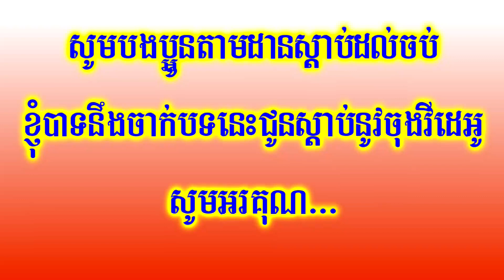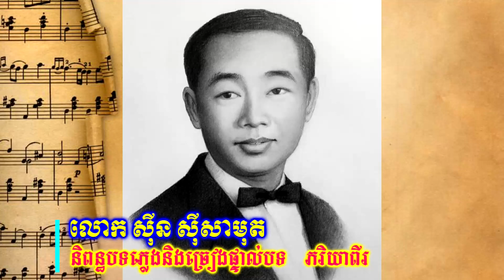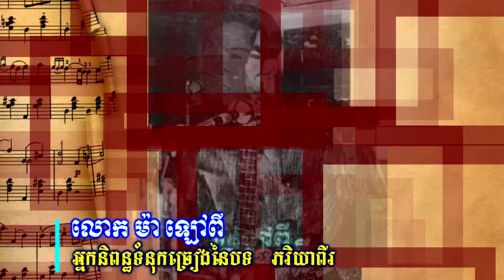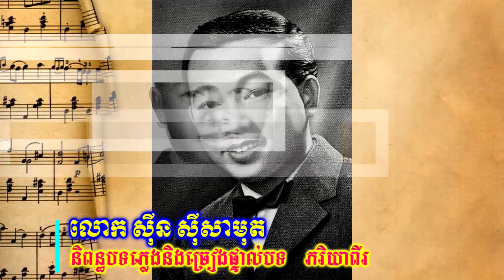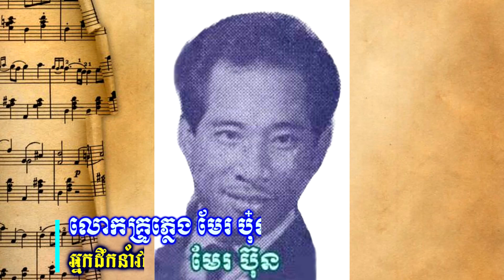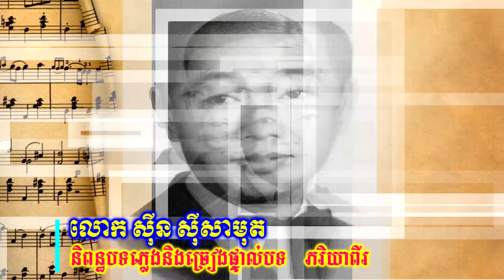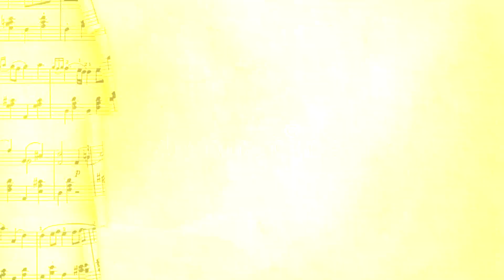ភរិយាពីរ បទចម្រៀងមិនសូវមានគេស្គាល់ ស្នាដៃលោក ម៉ា ឡៅពី មែរ ប៊ុន ច្រៀងដោយ ស៊ីន ស៊ីសាមុត ប្រវត្តិបទចាស់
ភរិយាពីរ បទចម្រៀងមិនសូវមានគេស្គាល់
ស្នាដៃលោក ម៉ា ឡៅពី មែរ ប៊ុន ច្រៀងដោយ ស៊ីន ស៊ីសាមុត ប្រវត្តិបទចាស់
ប្រវត្តិបទ ភរិយាពីរ
ខ្លឹមសារនៃវីដេអូនេះគឺ៖
បទ៖ ភរិយាពីរ
និពន្ធទំនុកច្រៀងដោយ៖ ម៉ា ឡៅពី
និពន្ធបទភ្លេងដោយ៖ ស៊ីន ស៊ីសាមុត
ដឹកនាំវង់ភ្លេងប្រគុំដោយ៖ មែរ ប៊ុន
ច្រៀងដោយ៖ ស៊ីន ស៊ីសាមុត
អត្ថាធិប្បាយដោយ៖ អាង សុផល
វីដេអូដោយ៖ មង្គលសេវេន
រូបភាព៖ បណ្តាញសង្គម
ប្រភពព័ត៌មាន៖ ផ្សេងៗ

វីដេអូអប់រំមានច្រើនដូចជា៖
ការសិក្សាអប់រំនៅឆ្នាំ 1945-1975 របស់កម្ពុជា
ការសិក្សានៅសម័យអាណានិគមនិយមបារាំង
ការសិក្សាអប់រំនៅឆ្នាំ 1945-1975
ការសិក្សាអប់រំនៅឆ្នាំ 1975 ដល់បច្ចុប្បន្នរបស់កម្ពុជា
អធិការកិច្ចអប់រំនៅកម្ពុជាសម័យអាណានិគមនិយមបារាំង
អធិការកិច្ចអប់រំនៅកម្ពុជា
អធិការកិច្ចអប់រំ
ក្របខ័ណធានាគុណភាពអប់រំនៅកម្ពុជា
ធានាគុណភាពអប់រំនៅកម្ពុជា
គុណភាពអប់រំនៅកម្ពុជា
មូលដ្ឋានគតិយុត្តសម្រាប់ធានាគុណភាពអប់រំ
គ្រួសារ និងការងារ
សេដ្ធកិច្ចគ្រួសារ
ការគ្រប់គ្រង
ការដឹកនាំ
ផ្នត់គំនិតអ្នកមាន
ផ្នត់គំនិតអ្នកជំនួញ
ផ្នត់គំនិតនៃភាពជាអ្នកដឹកនាំ
ក្បួនរកស៊ី
លិខិតរដ្ធបាលនានា
គំនិតគួរពិចារណា
ទស្សនៈអប់រំ
ចំណេះដឹងទូទៅ
ប្រវត្តិសំខាន់ៗនៃពិភពលោក
លុយ
សិល្បះ
តន្រ្តី
ព័ត៌មាន
ចំណេះដឹងការងារ
រាល់វីដេអូត្រូវបានផលិតសម្រាប់ជំនួយផ្នែកចំណេះដឹង ហើយក៏មានការបន្ថែមព័ត៌មានល្អៗពីសំណាក់វីដេអូរបស់បណ្ឌិតល្បីរបស់កម្ពុជា។ ខ្ញុំបាទ អាង សុផល សង្ឃឹមនិងជឿជាក់ថាលោកអ្នកនឹងពេញចិត្ត។
Curriculum Studies
Legal basis for quality assurance
Business idea
Business Cambodia